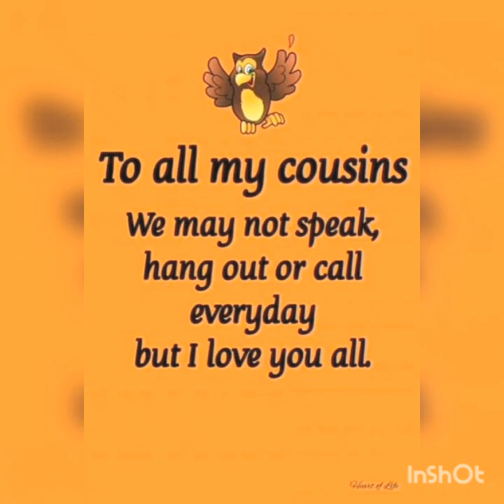Mr.sanny boy Tjiueza masapota😍😎😄💃💃🤙